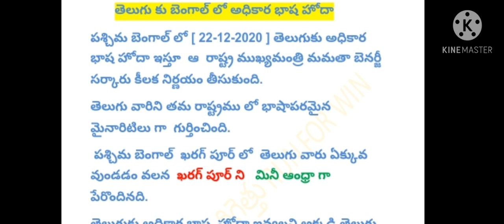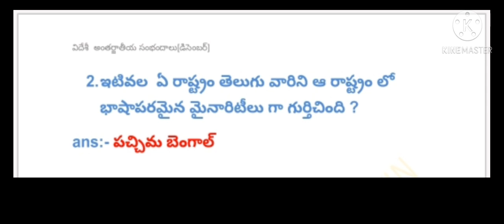23 December 2020 డైలీ కరెంట్ అఫైర్స్